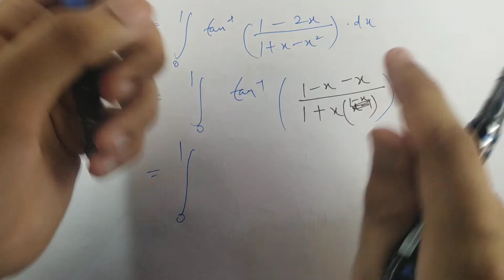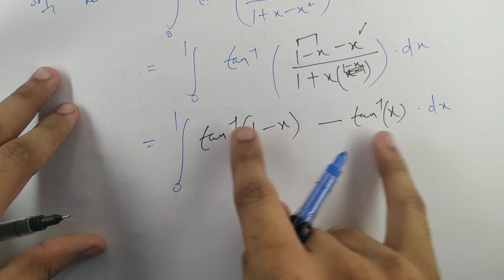#38 | Question.- 22-26 | Set- 3 | Question Paper 2020 | CBSE Class 12th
Question.- 22-26 | Set- 3 | Question Paper 2020

In this video, you can quickly revise concepts of CBSE Class 12th Maths.